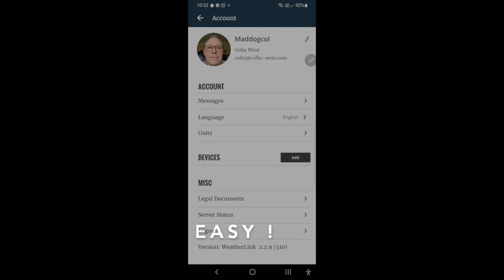OSC Weatherlink change your units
How to change the display units in the Davis weatherlink app